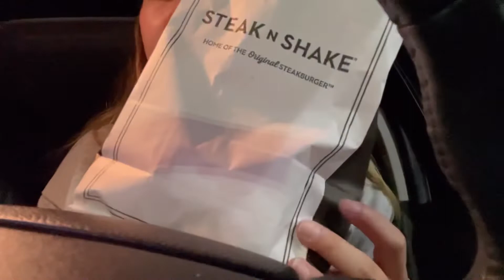Steak and shake burger fries and milkshake asmr mukbang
Steak and shake burger fries and strawberry
milkshake asmr
Eating in the car alone